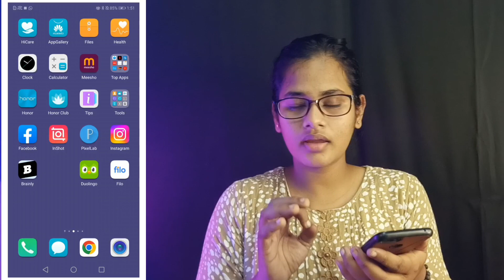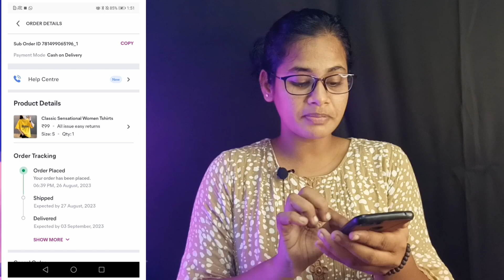How to cancel meesho order | meesho par order cancel kaise kare | meesho me order cancel kaise kare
meesho se shipped order cancel kaise kare how to cancel shipped order on meesho meesho shipped order cancel kaise kare meesho par shipped order cancel kaise kare